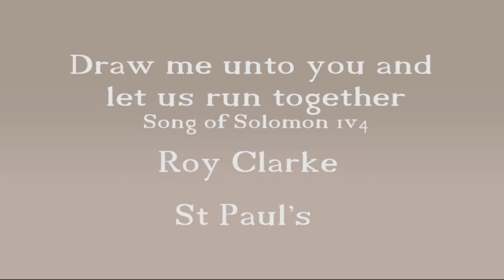Draw me and I will run after you Song of Solomon 1v4